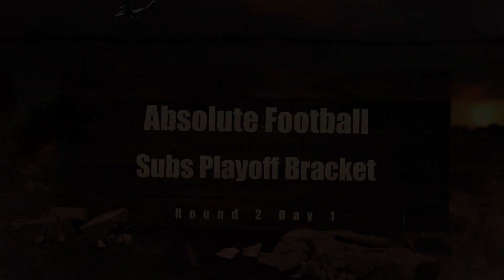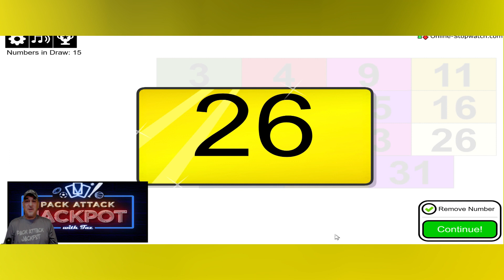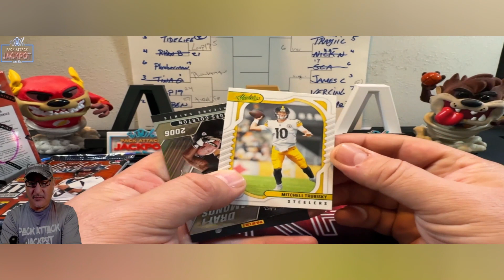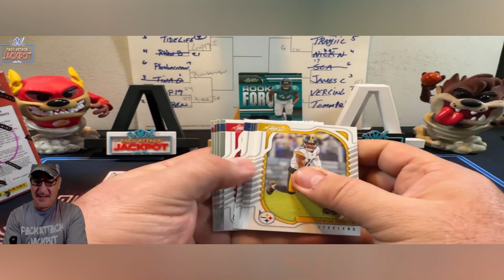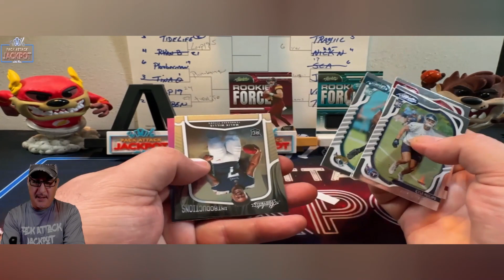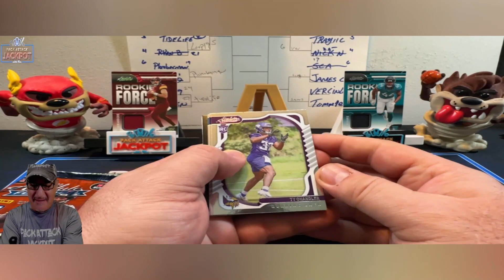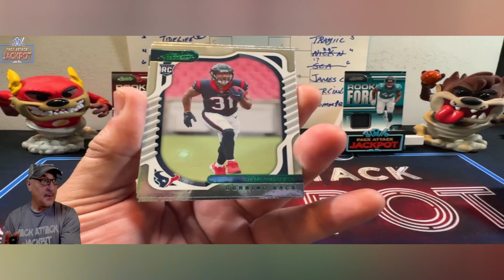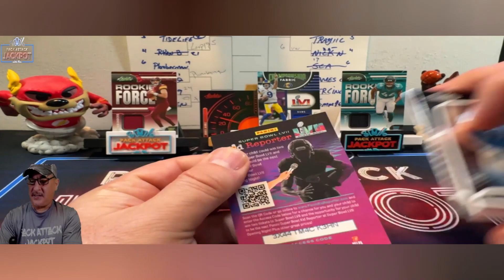🔥🔥Absolute Football Sub Playoffs RD 2 🔥🔥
The PAJ Subs football playoffs are here. Today is the start of round 2 of my first ever Football Playoff Bracket. 14 Subs and only 1 winner will take home the Superbowl JACKPOT. Lets jump into it... 1, 2 , 3... Lets Rip Baby!!! 😀

To get into the giveaways all you have to do is:
2) Like the video
3) Comment on the video. Even a Hello gets you qualified for the giveaway in the previous video... =)